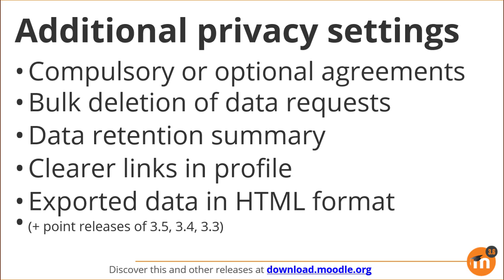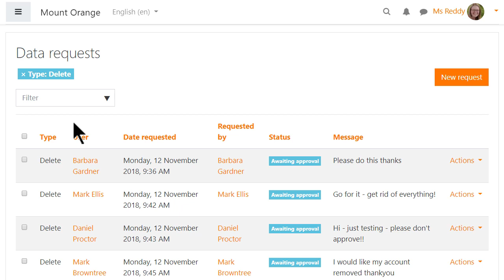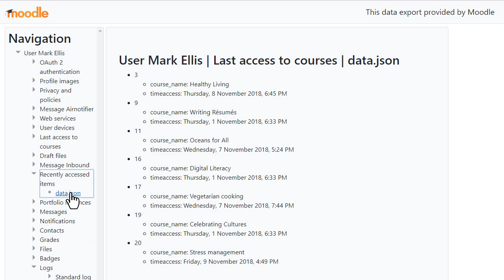Additional privacy settings